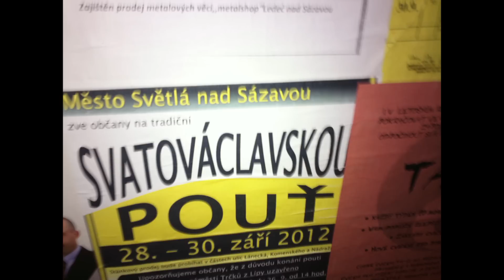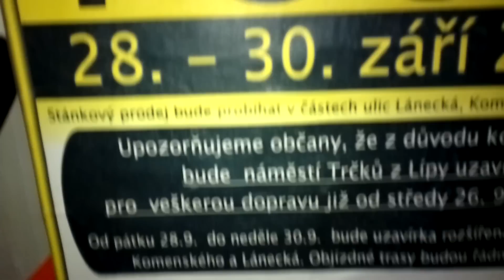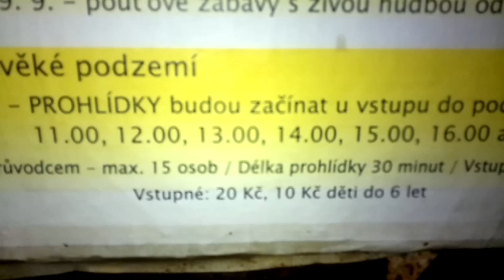SvatoVáclavská (Světelská) pouť 2012 - ATRAKCE CHIQUITA / ATTRACTION CHIQUITA OFF-RIDE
Atrakce CHIQUITA na Svatováclavské (Světelské) pouti 2012 ve Světlé nad Sázavou. Jízda pro jednu osobu 60 Kč (60 CZK). Natáčeno v neděli 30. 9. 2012. Provozovatel Jiří Zvára.